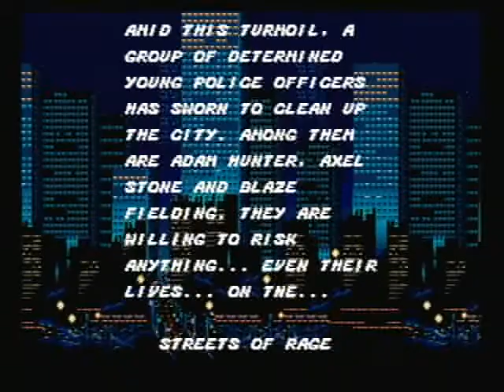Streets of Rage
Playing some Streets of Rage on my Genesis.